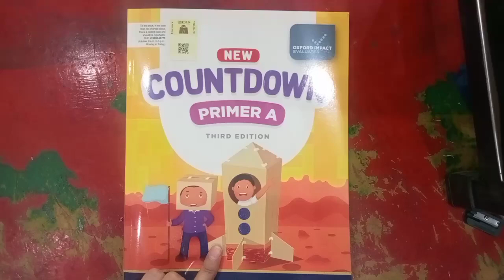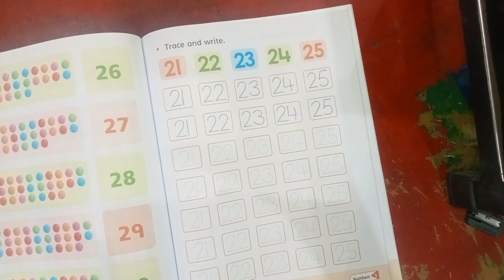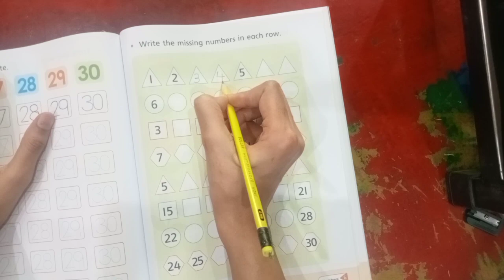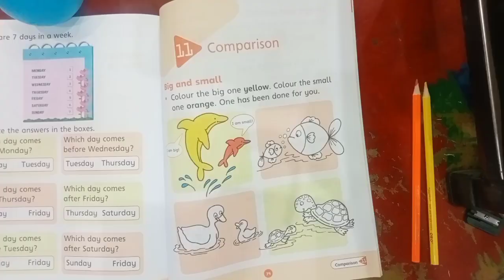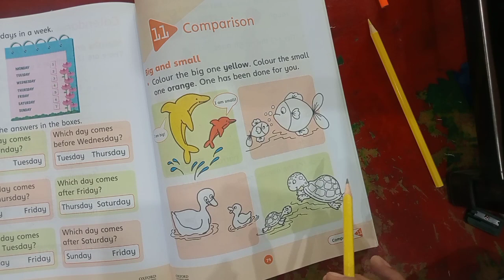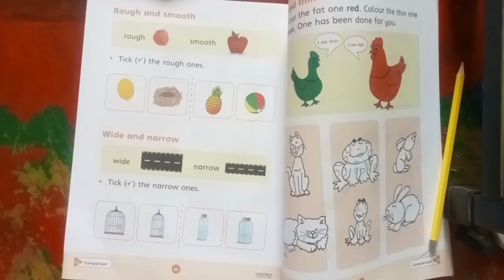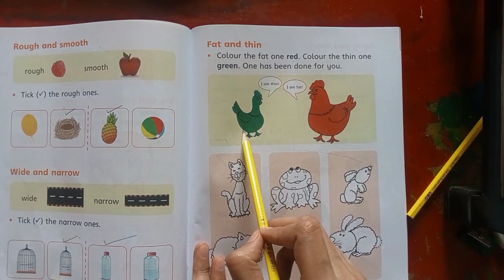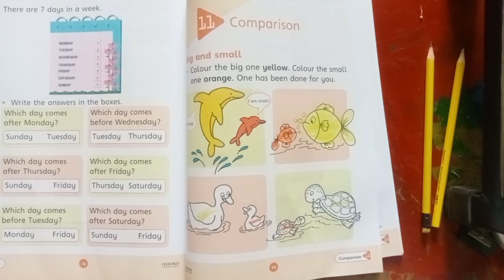class Nursery sub# Math